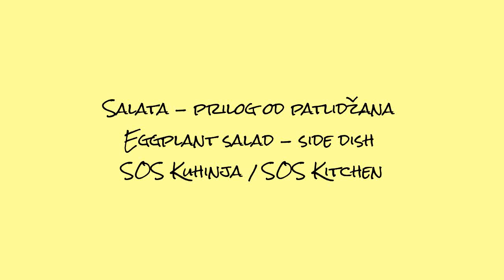Salata Prilog od patlidžana/Eggplant salad Side dish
Nemate vremena i ne želite provesti svaki dan u kuhinji!
Ovako pripremljeni patlidžani ukusan su i višednevni obrok. Evo kako ...

You do not have the time and you do not want to spend every day in the kitchen!
Such prepared eggplants are a tasty multi-day meal. Here's how ...